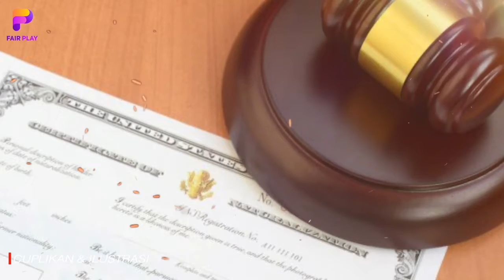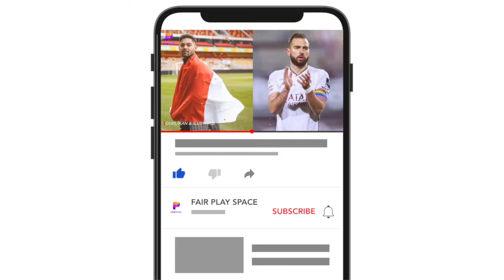HARUNA KEMBALI BERULAH !! Singgung Pemain Naturalisasi Sandy Walsh, Pantas Dia Sakit Hati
BERITA BOLA TERBARU DAN JUGA HASIL PERTANDINGAN TADI MALAM DARI FAR PLAY SPACE - Berita Bola : HARUNA KEMBALI BERULAH !! Singgung Pemain Naturalisasi Sandy Wals, Pantas Dia Sakit Hati